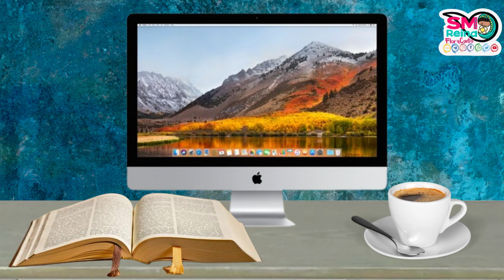CCIC nº 403 ¿Qué indica el principio de subsidiaridad?